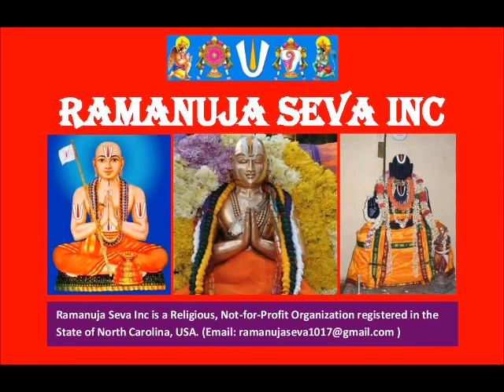08 – slOkam 04 - ஸ்தோத்ர ரத்ன பாஷ்யம் (Stotra Ratna Bhashyam)